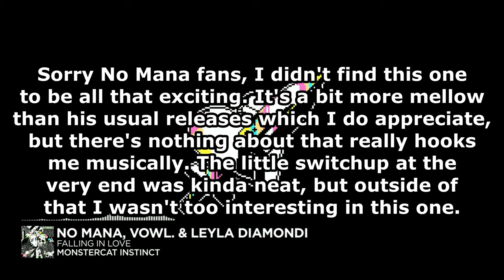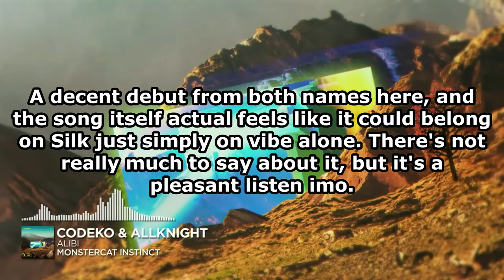Ranking Monstercat: Instinct (March 2024)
A decent bunch of Instinct releases! Sad to say none of them really got my attention that much, but there were certainly songs that stood out to me more than others. Not much to say this month, but yeah...decent tunes all around!

Next Video: Ranking Monstercat: SIlk (March 2024)